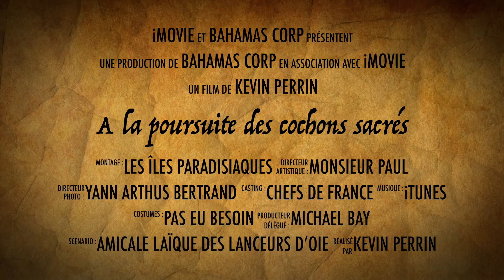A la poursuite des cochons sacrés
Boattrip aux Bahamas !